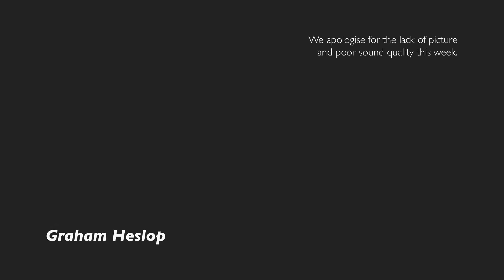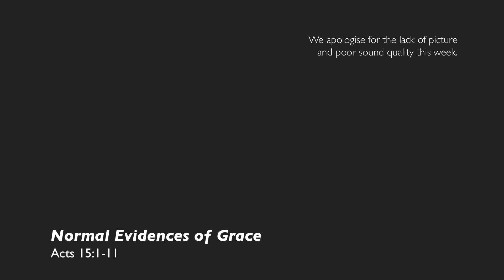The Connected Church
The Connected Church - Acts 15:1-11